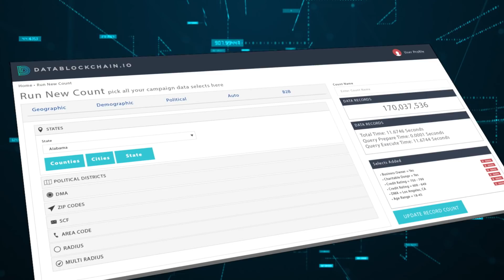DataBlockChain.io | DBC.IO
DataBlockChain.io is a revolutionary data repository that stands to disrupt the way that companies and individuals gather premium data. Our product will democratize data, making it more readily available and less expensive than the current methods of data gathering and vetting. The result is that clients can access specific data sets in a cost-effective and transparent way, collecting exactly what they need without paying for extraneous data.